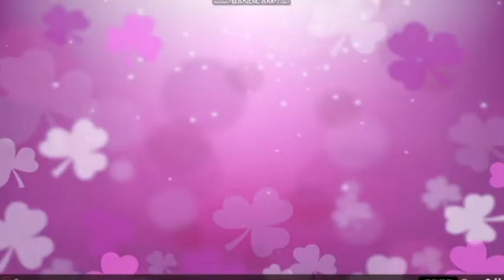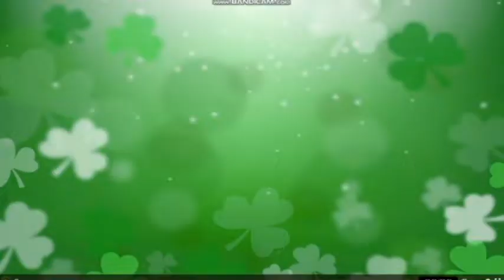Tanner Gets Grounded For Nothing Effects (Sponsored By Preview 2 Effects)